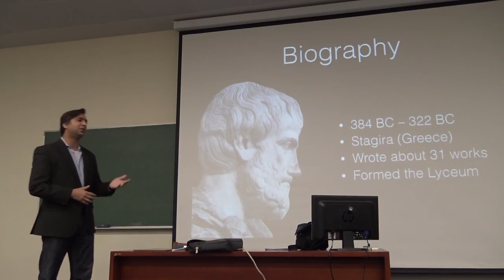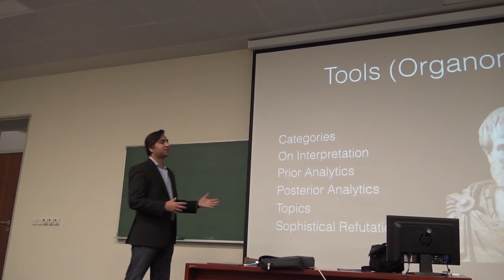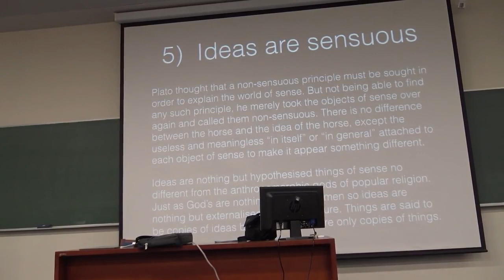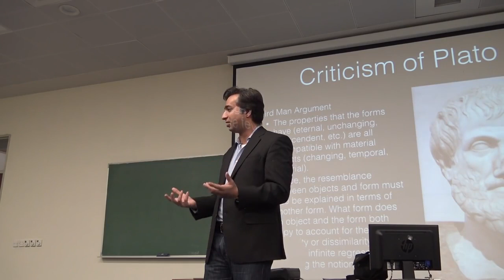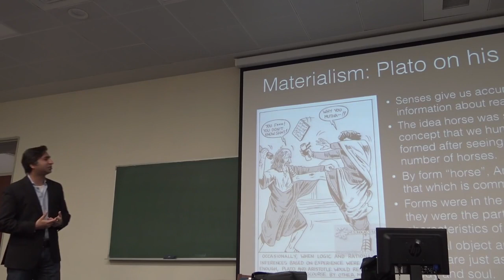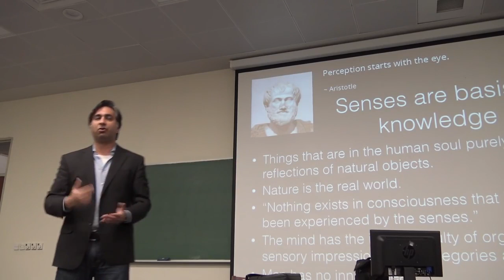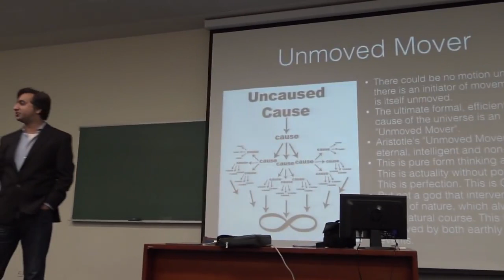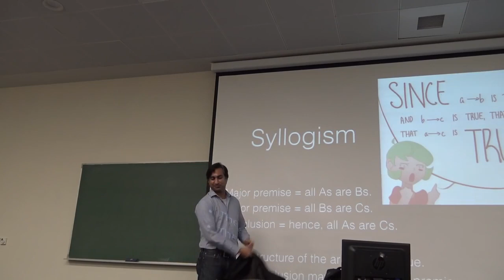Aristotle | LUMS | Part 1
Lecture at LUMS on the epistemology of Aristotle.

Note: This Lecture was recorded in Feb. 2018, So Any Reference to Events & News is not to be confused with Recent ones.